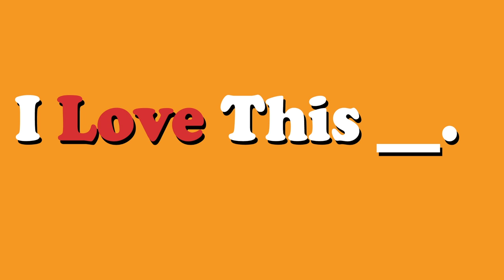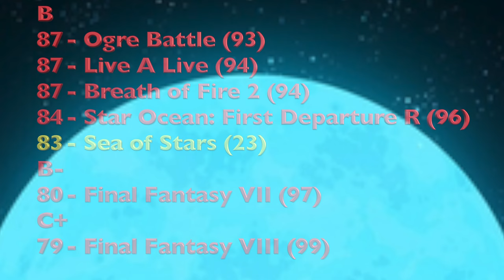Sea of Stars review (2023)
Spoiler-free review of Sea of Stars. What do you think?

00:00 Intro
01:34 Story
02:55 Characters
07:06 Graphics
07:33 Design
08:18 Sound
09:41 Gameplay
11:38 Scores & Conclusion